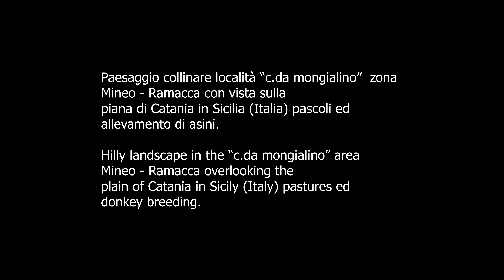Colline Siciliane 4k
Tra le colline della Sicilia in provincia di Catania zona "Mongialino" fra Ramacca e Mineo, vista panoramica della piana di Catania distese di prateria e pascoli Pale eoliche e cieli azzurri